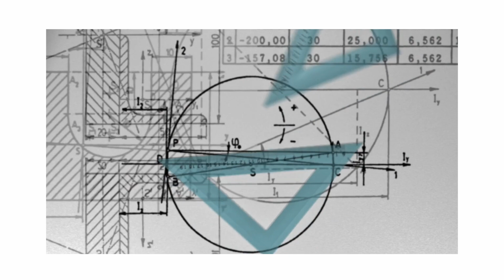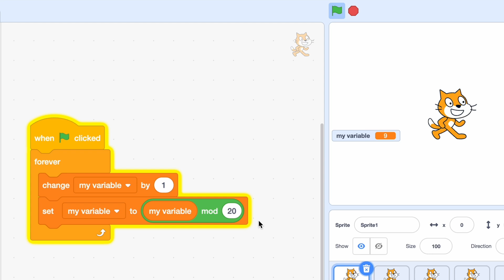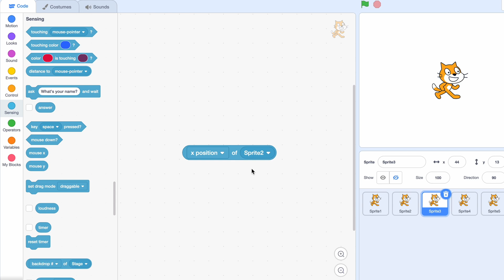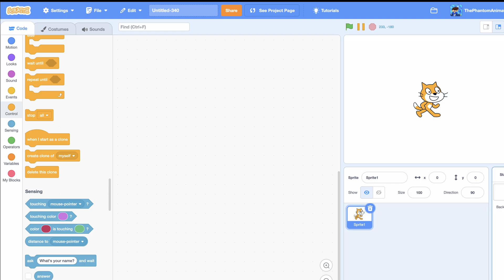The 5 Most UNDERRATED Scratch Blocks! 🔥🏆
Today I'll be showing you what I think are the most underrated blocks :)